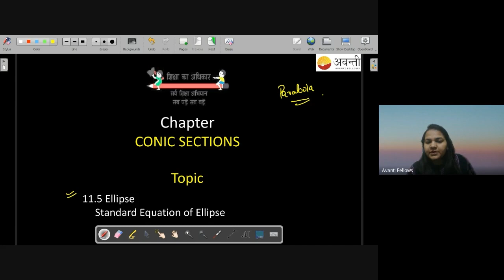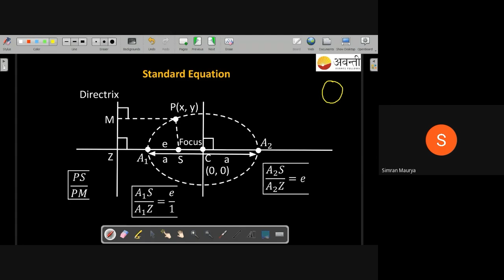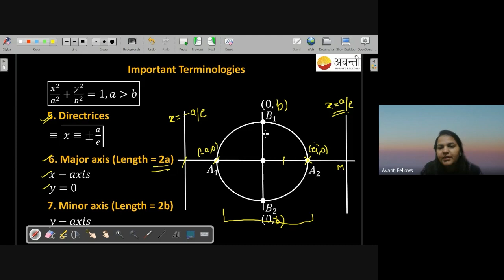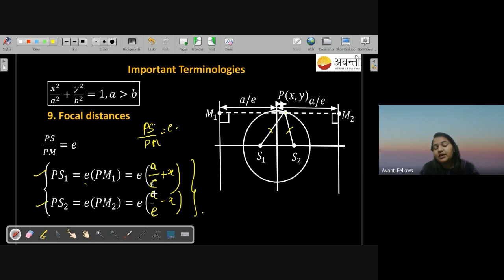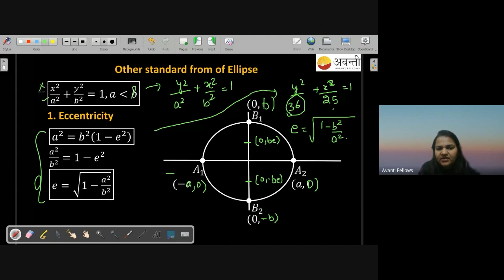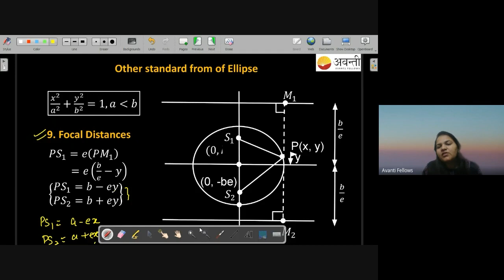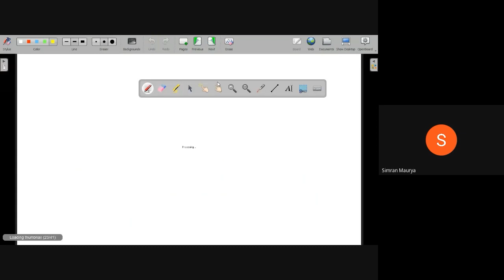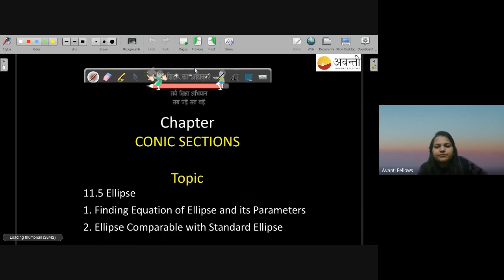Standard Equation of Ellipse | 11th Math | 23rd January 2023